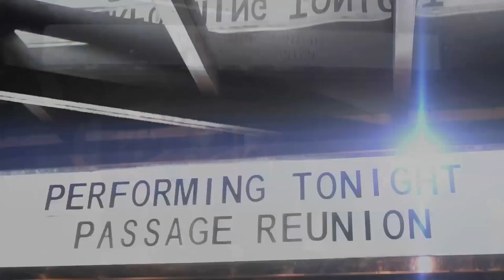Perfect Combination – PASSAGE REUNION 2019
PASSAGE REUNION at 19 East. July 26, 2019.

With original and succeeding generation band members:
Female lead vocals: Luchie Huang
Male lead vocals: Mark Laygo
Keyboards: Gilbert Espiridion
Guitar: Gigi Arcay
Bass: Oman Peradilla
Saxophone: George Dimayuga
Drums: Andy Pinto

Song: Perfect Combination
Original Artist: Stacy Lattisaw & Johnny Gill

Amateur video recording: Arne Sarmiento
Camera: Lumix FZ2500
Mic: Zoom Q2N 4K
Venue: 19 East - Km. 19 E Service Rd, Sucat, Muntinlupa, Metro Manila